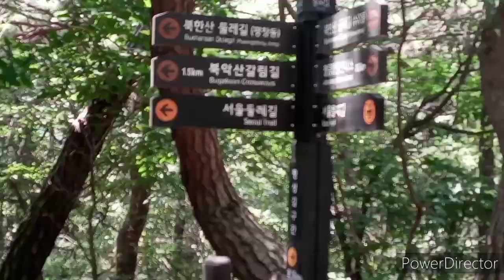Bukhansan Dullegil, Meditation Trail and Bukaksan Skyway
In the section of Bukhansan Dullegil Meditation Trail, get off at Bogukmun Station(보국문역) at Ui Line light rail Station and walk for more than 10 minutes to the parking lot of the Bukhansan Mountain Visitor Information Center. and you will see the entrance to the west. The bus terminal is right next door, so public transportation is convenient. The section of Myeongsang-gil(명상길) runs between the ridges of Hyeongyeongbong(형제봉) from here. At first, climb the steep wooden stairs. After that, the ridgeline continues. All you see is a forest and a road. Nothing particularly stands out. So good for meditation.
Bugaksan Haneulgil(하늘길) is a road from Hyeongyeongbong Peak(형제봉) to Bukaksan Haneulgyo Bridge(하늘교). It is a road built inside the mountain range that connects Bukhansan(북한산) and Bukaksan(북악산).

북한산 둘레길, 명상길과 북악산 하늘길
북한산 둘레길 명상길 구간은 우이선 경전철 보국문역에서 내려 10여분 이상 북한산탐방안내소 주차장까지 걸어가면 서쪽에 입구가 보인다. 버스종점도 바로 옆에 있어 대중교통도 편하다.명상길 구간은 이곳에서 형제봉 능선사이가 된다.처음에는 가파른 나무 계단을 오른다.이후에 능선길이 이어진다.보이는 것은 숲과 길 뿐이다. 특히 눈에 확 띄는 것도 없다. 그러니 명상하기에 좋다.
북악산 하늘길은 형제봉에서 북악산 하늘교까지 이어지는 길이다. 북한산과 북악산이 이어지는 산줄기 안에 만들어진 길이다.